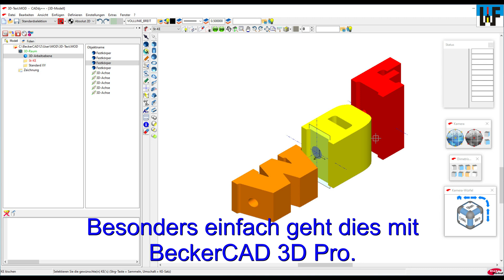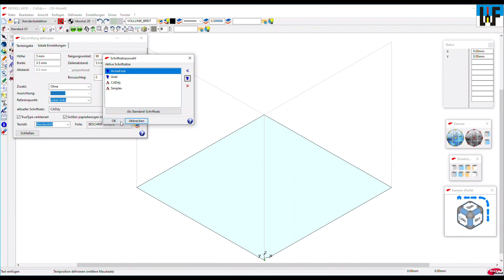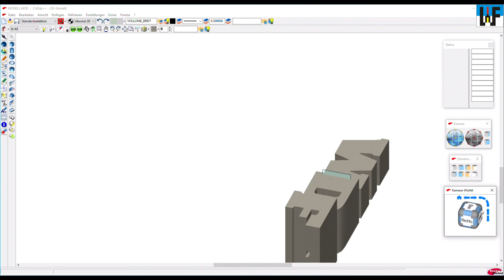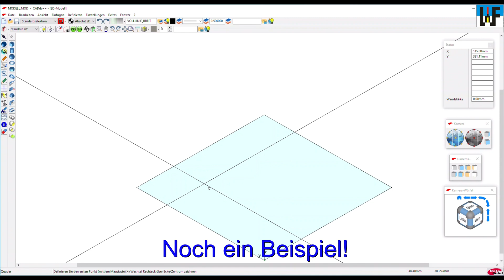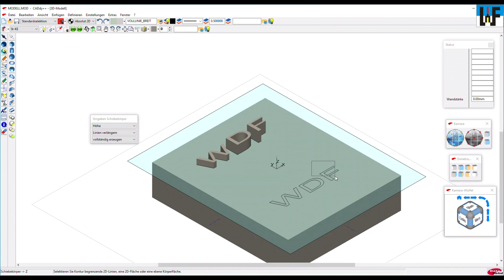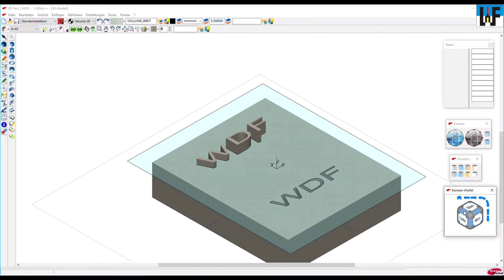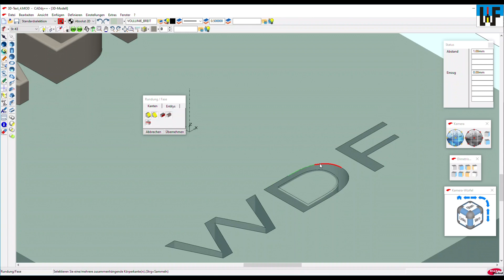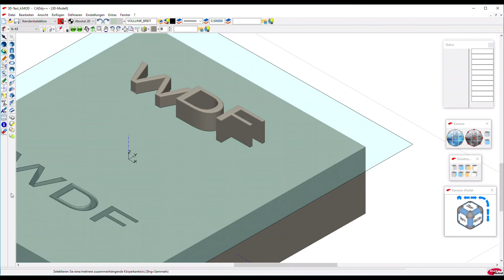BeckerCAD 3D Pro: 3D-Text aus Windows-Schriftart erzeugen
In BeckerCAD 3D Pro ist es problemlos möglich, aus allen auf dem eigenen PC installierten Schriftarten 3D-Volumenmodelle zu erstellen und diese wie gewöhnliche Volumenmodelle zu verwenden. Somit können mittels der Booleschen Funktionen interessante 3D-Körper erstellt werden. Dieses Video zeigt, wie es geht.

Schriftliches Material zu diesem Video finden Sie auf unserer Homepage

Weitere Lernbeispiele zu BeckerCAD 3D Pro finden Sie auf unserer Homepage

Weitere Lernbeispiele zu verschiedenen Programmen finden Sie auf unserer Homepage unter folgendem